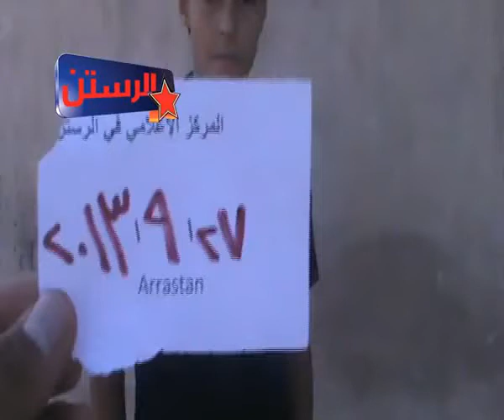شام حمص الرستن مقابلة مع أحد الأطفال يتحدث عن وضع المدينة داخل الحصار 27 9 2013